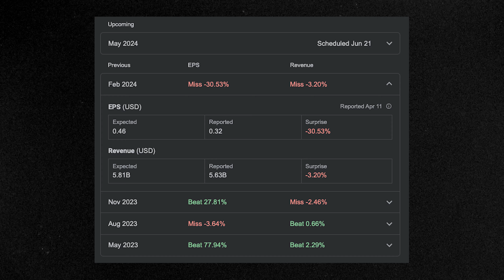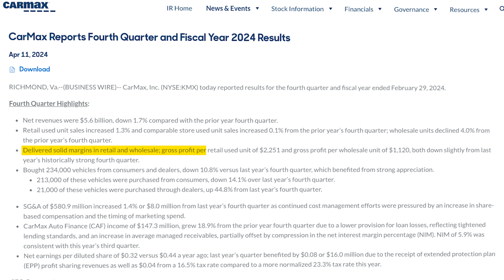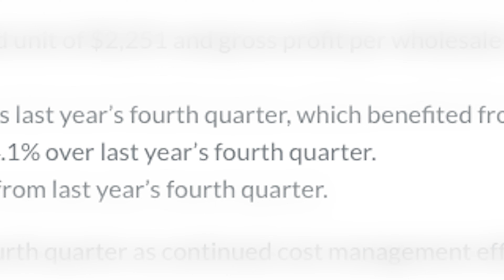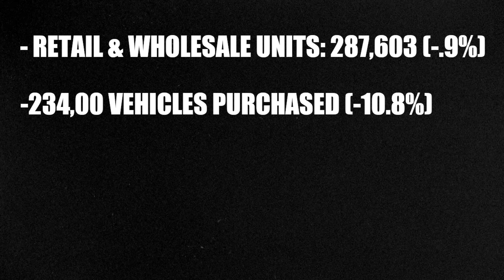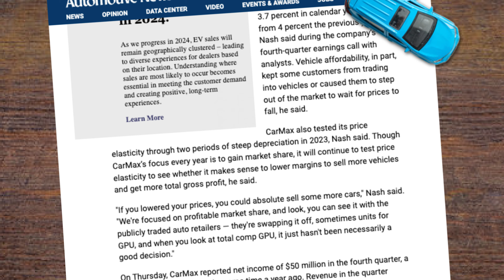CarMax is Sounding the Alarm